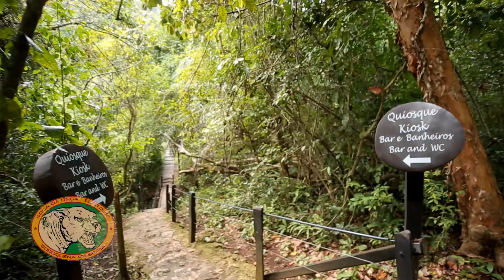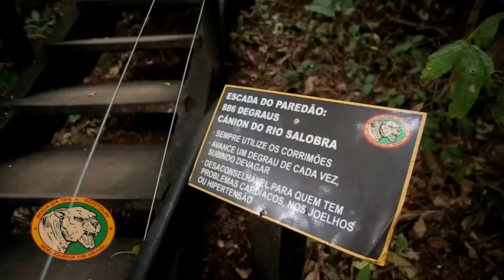Trilha Boca da Onça ADVENTURE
Clique ▶ PLAY e conheça uma trilha repleta de lindas cachoeiras, rapel e muita aventura, vamos assistir?